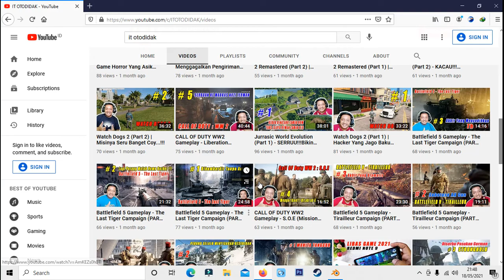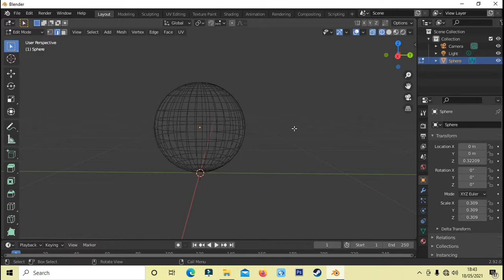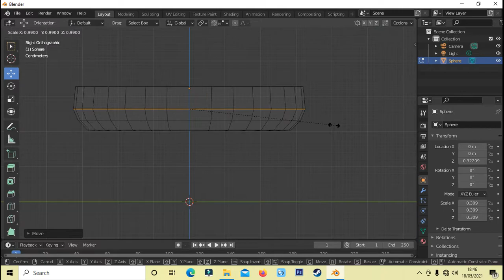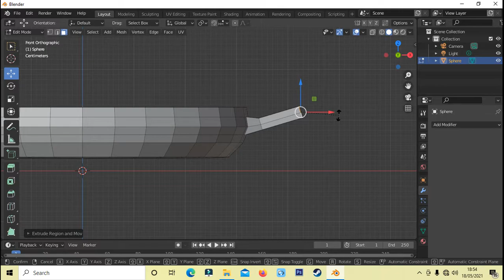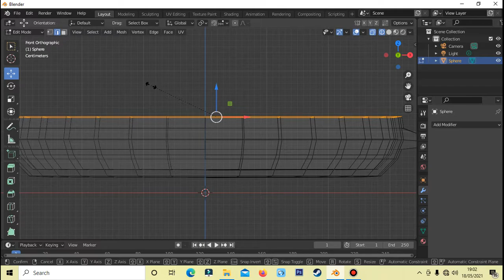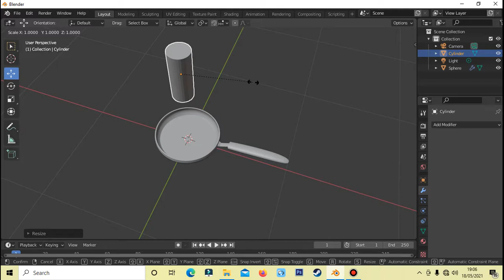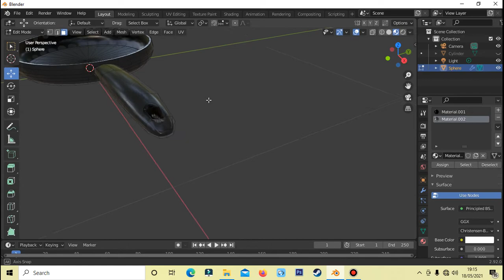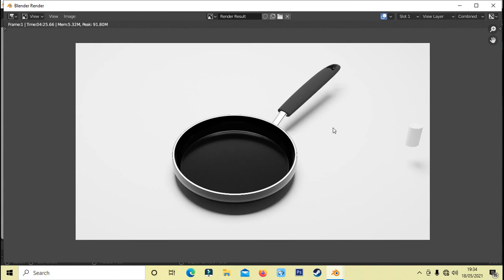Cara Membuat Wajan Teflon Dengan Software Blender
Divideo kali ini saya mencoba membuat sebuah wajan teflon yang mungkin sering kita gunakan untuk menggoreng telor. Software yang saya gunakan yaitu Blender, software 3d animasi yang gratis. cara membuatnya cukup mudah, saya menyajikannya dengan lengkap dan jelas. Silahkan tonton video tutorial Membuat Wajan Teflon Dengan Software Blender ini dan jangan jangan lupa untuk klik like, share dan subscribe serta tekan loncengnya supaya teman-teman mendapatkan info menarik dari chanel IT OTODIDAK.